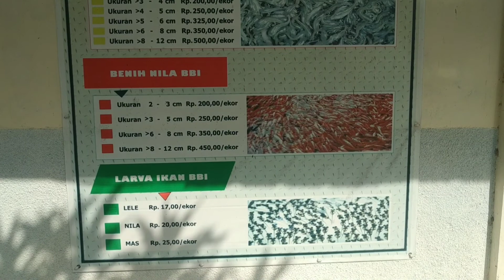Berkunjung Ke Balai Benih Ikan Kota Pontianak| Bhakti Farm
Mudah-mudahan membantu yg ingin mencari benih ikan nila dan lele dengan harga terjangkau.

alamat: Jl. H. Rais, Parit Mayor, Kec. Pontianak Tim., Kota Pontianak, Kalimantan Barat 78242